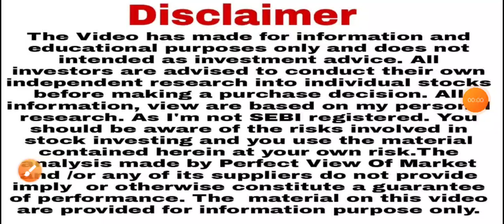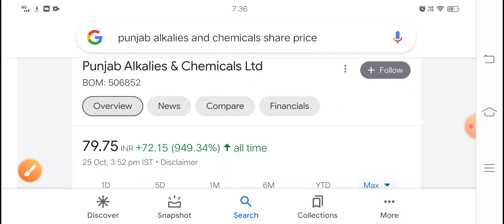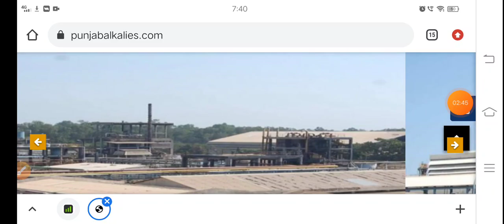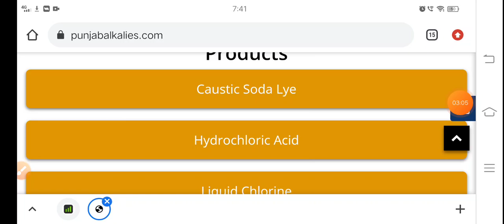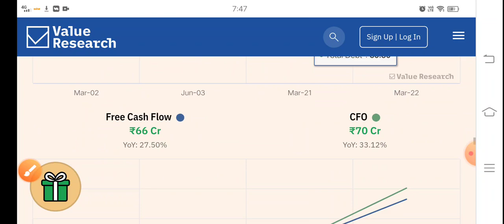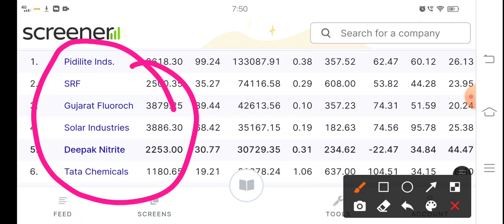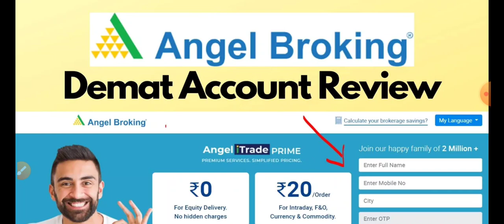MF खरीदा magic stock chemical stock चौका देगा Punjab Alkalies